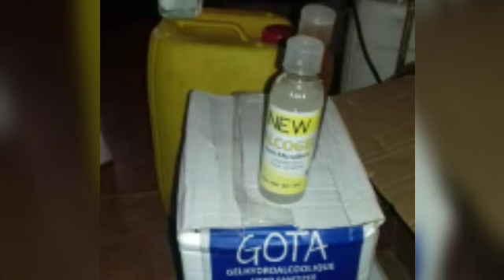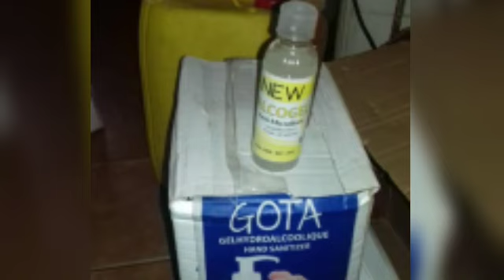Des Fabricants de Mauvais Gels Antiseptiques arretés à Pikine